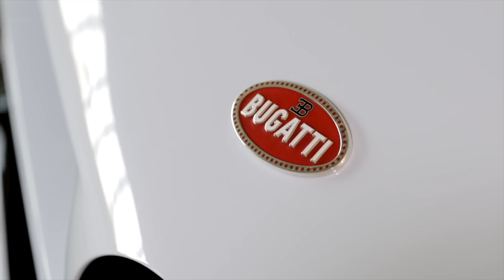$9M Bugatti CENTODIECI Design Details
The Bugatti Centodieci features the iconic 8.0-litre W16 engine with 1,600 horsepower at 7,000 rpm. An additional air inlet in the area of the oil cooler reliably regulates the temperature of the performance-enhanced engine. The Centodieci sprints from 0 to 100 km/h (62mph) in 2.4 seconds, to 200 km/h (124mph) in 6.1 seconds and to 300 km/h (186mph) in 13.1 seconds; the top speed is electronically cut off at 380 km/h (236mph).

Naturally, customers can have their special-edition Centodieci painted in the Bugatti colour of their choice. The small series, limited to ten vehicles (and already sold out) and handcrafted in Molsheim, France, will be delivered in two years at unit prices starting at €8 Million plus VAT. After its short period in Italy, Bugatti has now been back at its old headquarters in Molsheim, France, for almost 20 years.